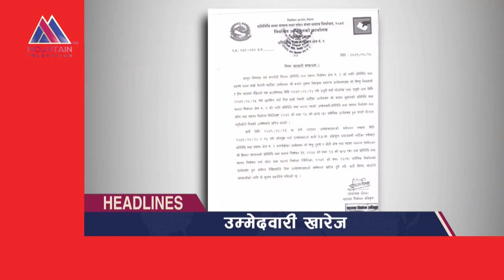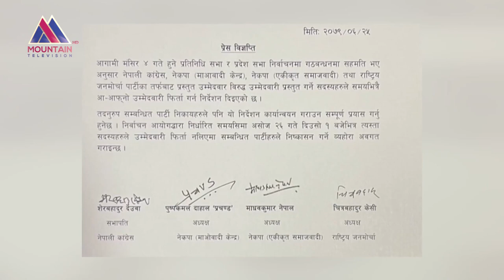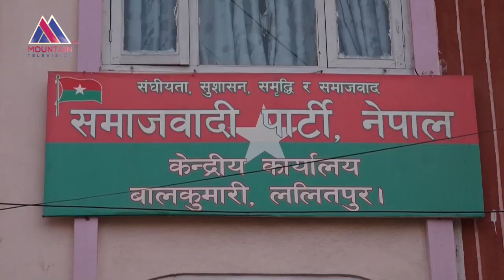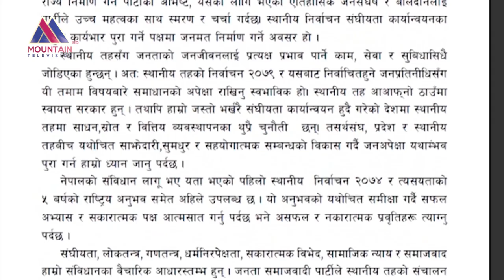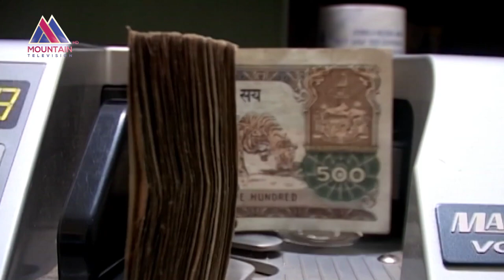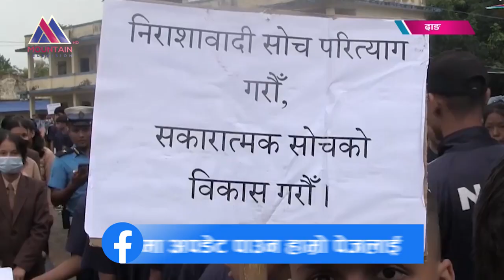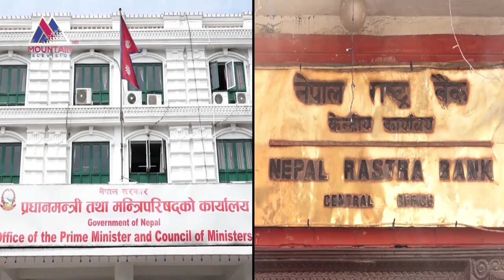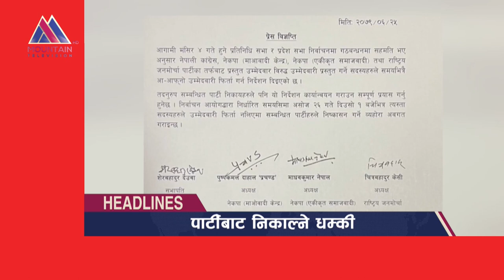माउन्टेन प्राइम समाचार || Mountain Prime News || Nepal News Today || @Mountain TV